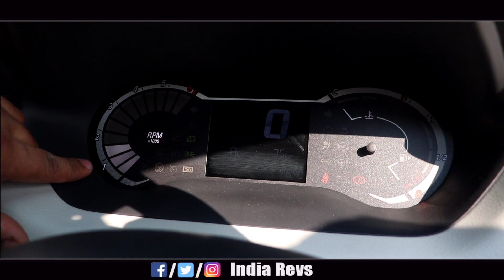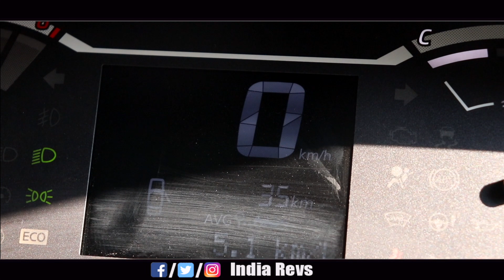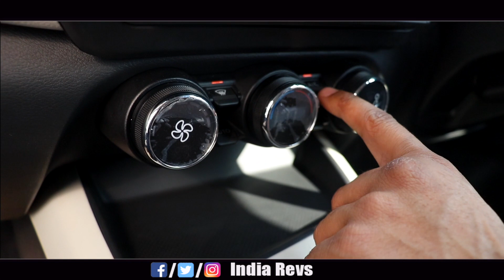Nissan Magnite XL - 1.0 Naturally Aspirated - Detailed Drive Review | EXCLUSIVE | MAGNITE XL Variant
Get BEST DEAL & QUICKEST DELIVERY of your car : Only DELHI NCR subscribers
Car Accessories recommended by VIVU
My Vlogging Set up